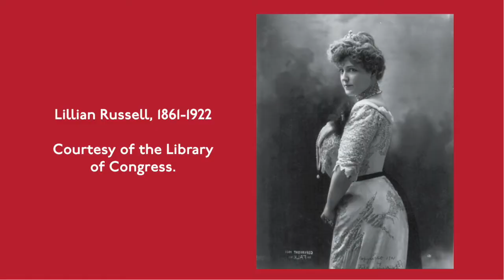Lillian Russell, American actress, activist, & Pittsburgher | History at Home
In this History at Home video, Heinz History Center senior curator Leslie Przybylek shares a women's history moment about Lillian Russell, an American actress, activist, and Pittsburgher in the early 20th century.

More from the Heinz History Center

While you’re practicing social distancing at home, the Heinz History Center has you covered with an array of virtual history offerings -

Do you love History at Home? Please consider making a small donation to support the History Center and our family of museums during this difficult time.

Throughout 2020, the nation will commemorate the 100th anniversary of women gaining the right to vote in the U.S. To mark the centennial of this watershed moment in American history, the History Center is launching Women Forging the Way – an initiative focused on elevating women’s history in 2020 and beyond.